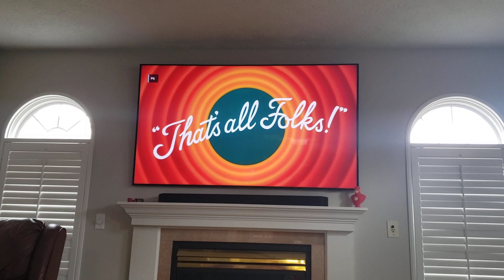SPACE JAM 1997 VHS